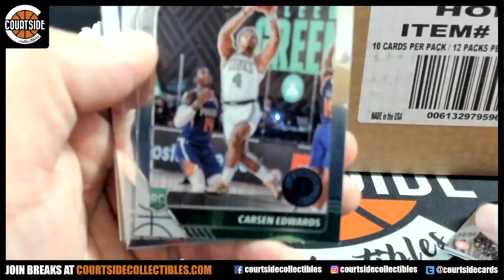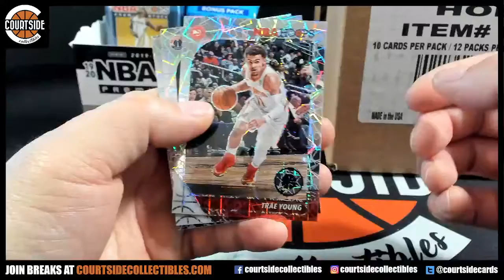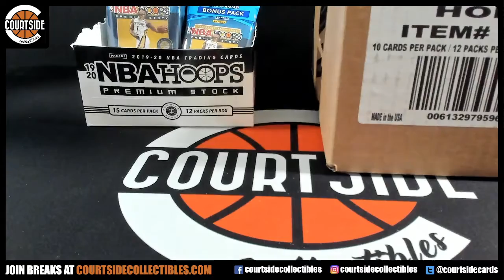chris.swihart's 2019-20 Panini Hoops Premium Stock Basketball Cello Packs